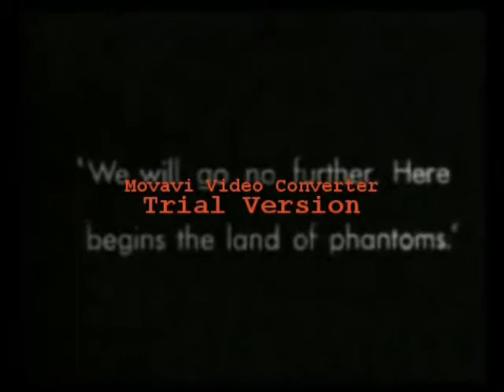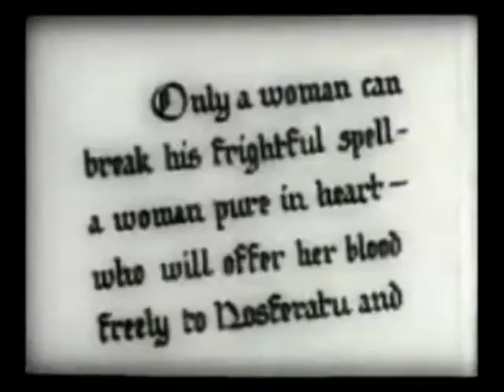LIBROS DE PELICULA 3.wmv